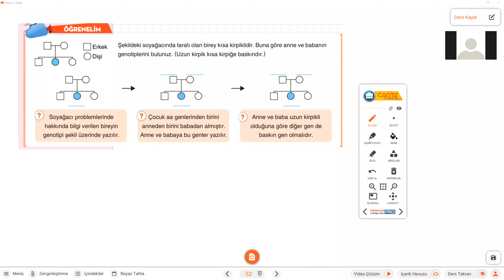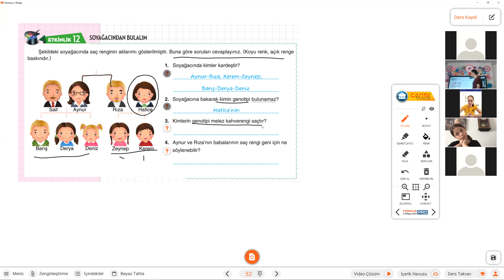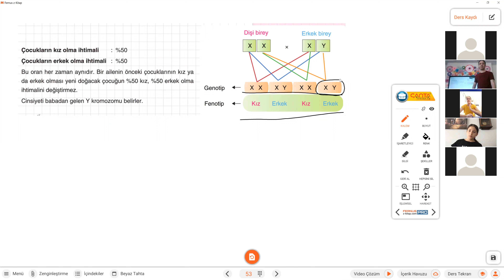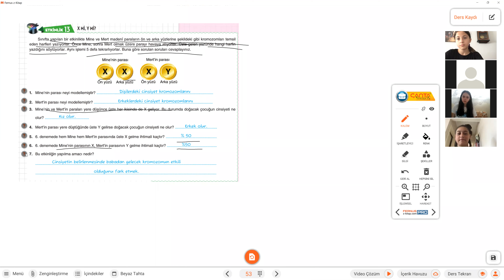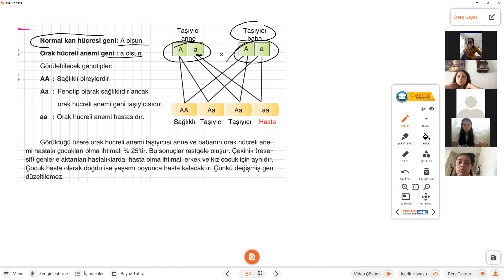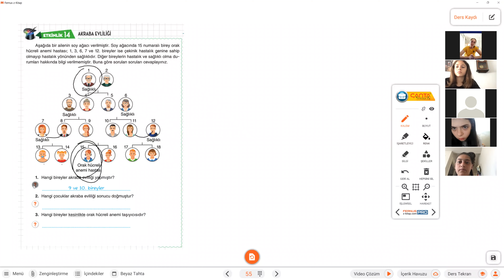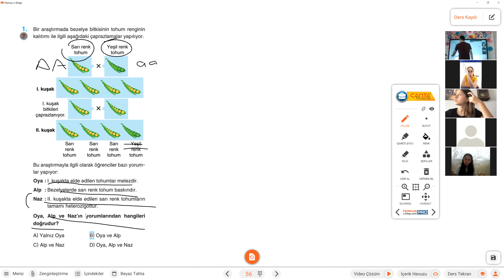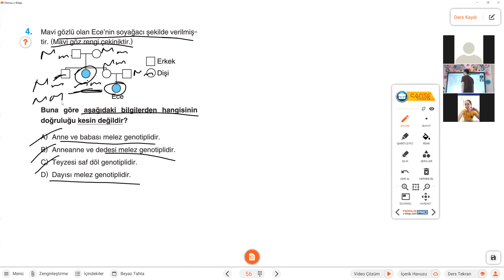LGS FEN DERS 6 ÇAPRZLAMALAR